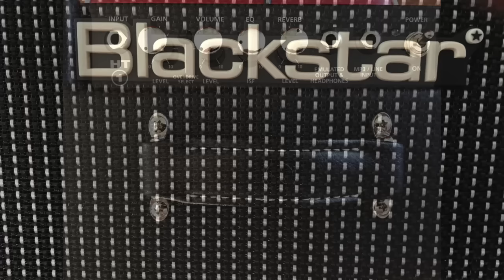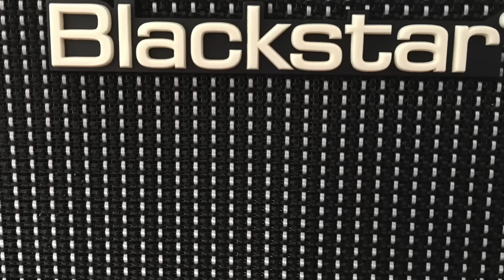Blackstar HT-1R: Channel One at full gain and volume - lots of crunch on this 1-watt amp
Blackstar HT-1R crunch demo. I Recorded three short pieces using my 1 Watt Blackstar HT-1R Combo with the supplied 8" speaker using my ZOOM Q3HD video camera with XY mics. This little amp provides great bass and crunch for such a small amp.